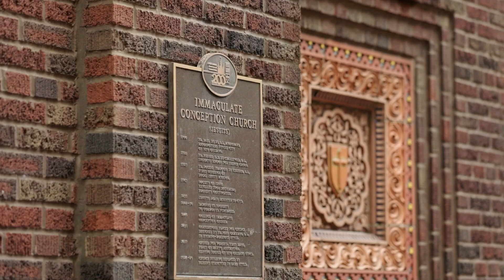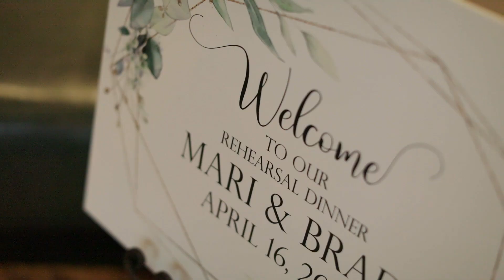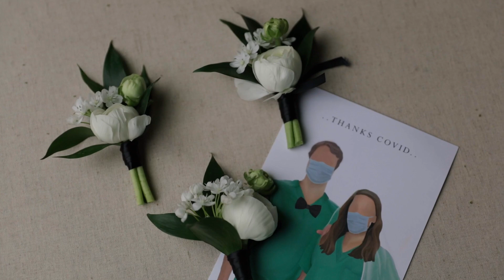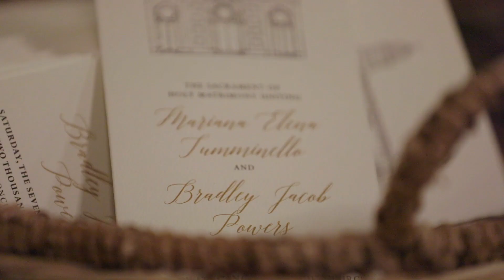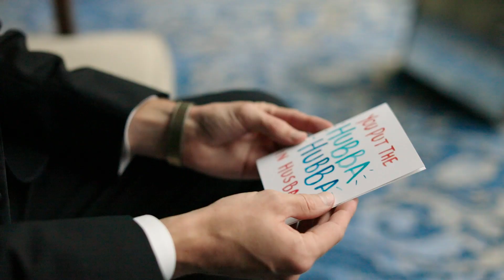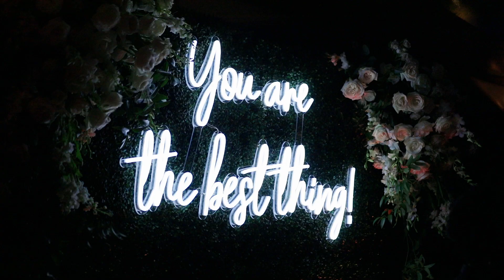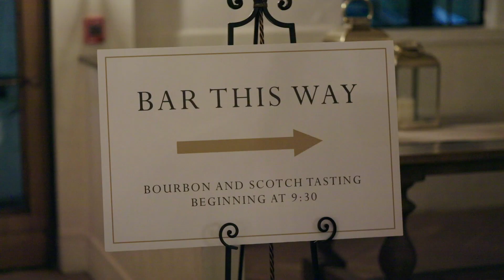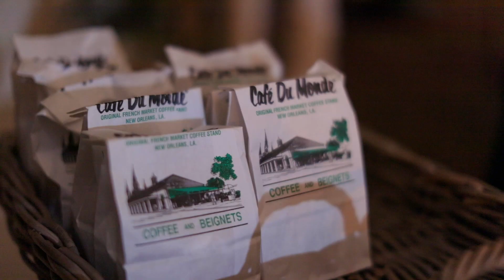Mariana and Bradley // Il Mercato Wedding Film by Bride Film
ABOUT:
Bride Film is a wife & husband wedding videography company based in New Orleans.  We are celebrating our 10th year! For us, it's about the people and preserving these special moments forever.